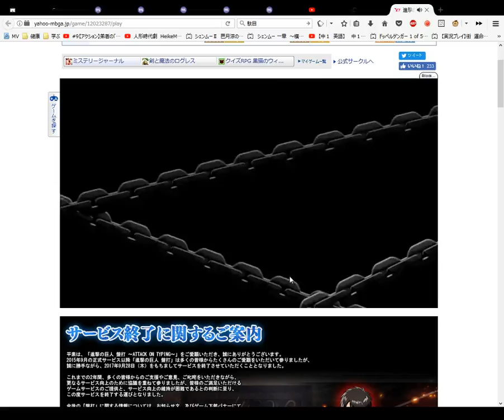Attack on Titan Card Opening Bronze 19 ﾌﾞﾛﾝｽﾞがチャ